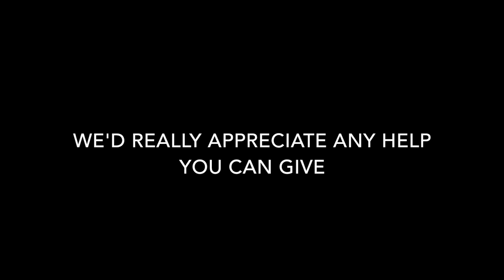WE RESCUED A DOG IN KOH SAMUI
Well here it is. The day that changed everything for us. The day that we rescued a dog in Koh Samui. Meet Hope, she's a little fighter that we rescued from a coconut farm in Koh Samui. After taking her to the vets, it turned out she has Cancer, an eye infection, a possible blood infection, and some brain damage from being hit with a car.
We decided instantly that we would take her and pay for her treatment as well as find a new home for her. This is that day!

Filmed on:
Samsung Galaxy Note 4
GoPro HERO3+

Track - Monday

Track - Back in Summer